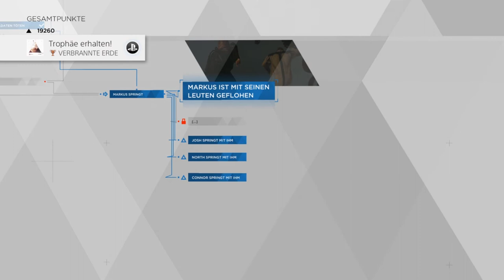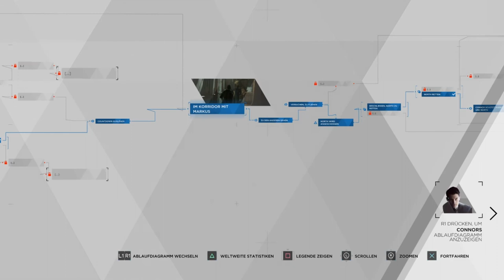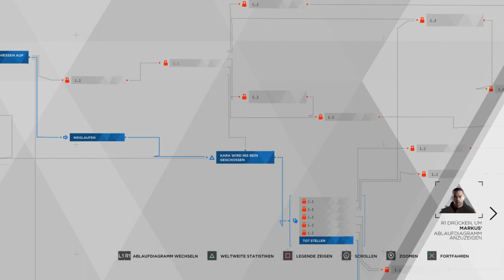Angriff auf Jericho - Detroit Become Human - #29